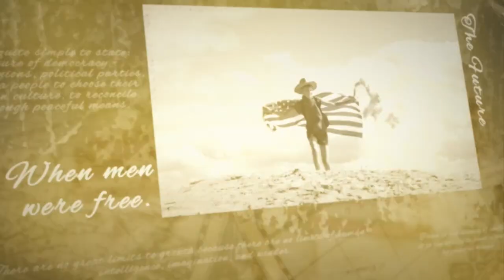Rules for ANTI-Radicals with F. Paul Valone - GunFreedomRadio EP404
Our guest today is F. Paul Valone. Paul is the President of Grass Roots North Carolina, the Executive Director of Rights Watch International, Host of the Guns, Politics and Freedom Radio Show, and the Author of Rules for ANTI-Radicals: A Practical Handbook for Defeating Leftism.

1) How have you managed to make so much progress on gun rights in NC?

a) Recently repealing NC’s Jim Crow-era pistol purchase permit system and expanding church carry to encompasses churches which sponsor schools – both of which were passed by overriding Gov. Cooper’s veto.
b) Also a committee hearing for constitutional carry.

2) Why did you write Rules for ANTI-Radicals?

3) In the book, you say that conservatives are generally not prepared for politics. Why is that?

4) Do people need to be dedicated activists to get the most from your book?